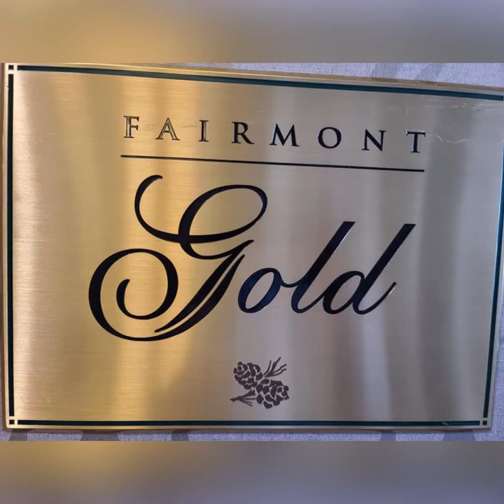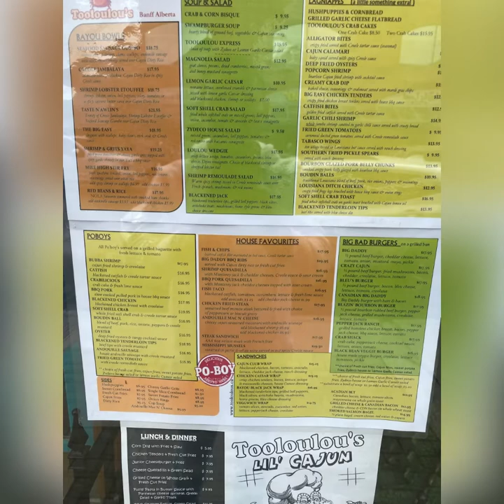Family day at Fairmont Chateau Lake Louise and Banff Gondola/ Canada/Vacation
Fairmont Chateau Lake Louise-Surrounded by soaring mountain peaks, the majestic Victoria Glacier and a glistening emerald lake, the iconic Fairmont Chateau Lake Louise hotel is located in Alberta's Banff National Park, a UNESCO World Heritage Site, and is recognized globally for progressive environmental stewardship and responsible tourism.
Originally built as a base for outdoor enthusiasts and alpinists over 100 years ago, the Fairmont Chateau Lake Louise is a year-round luxury mountain resort offering guided mountain tours, world-class skiing in the winter, scenic hiking and canoe activities in the summer, kid's camp, a luxury spa, and exceptional dining experiences. The resort offers 36,000 square feet of flexible meeting and event space.

Calm gondola ride to a mountaintop for sweeping views of surrounding peaks, plus dining & a museum.
Lake Louise
Banff Gondola